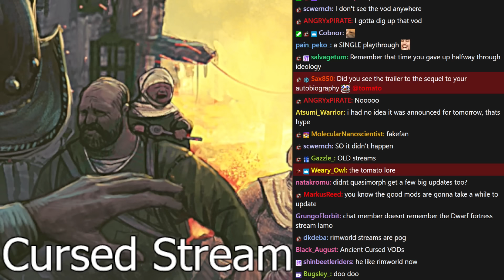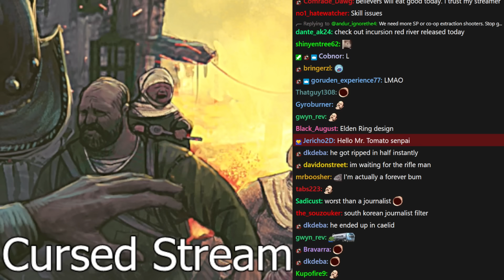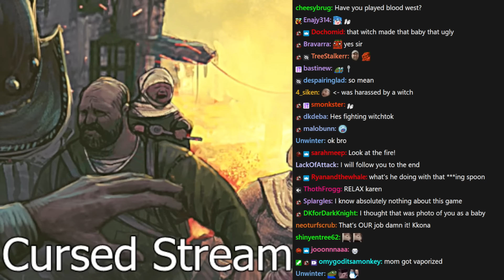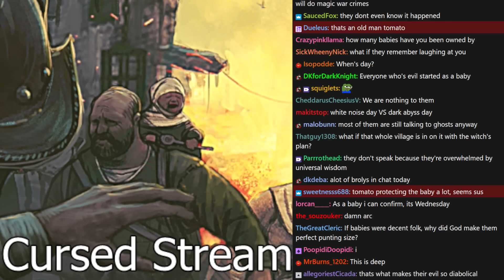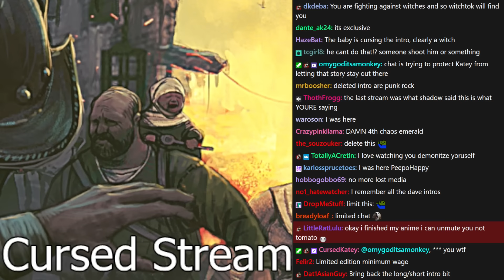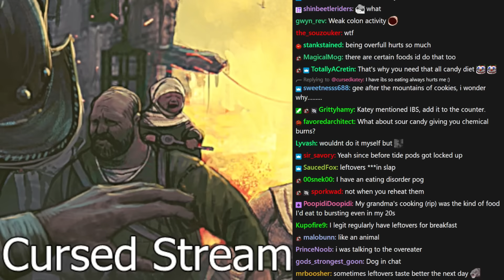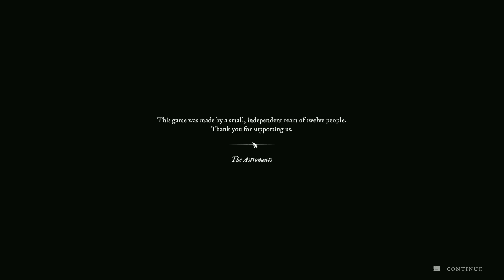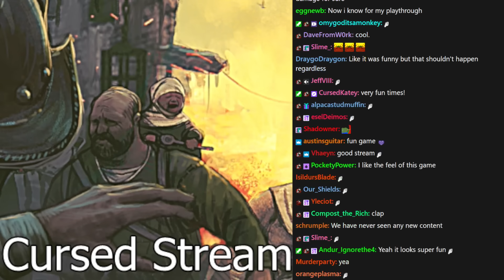How to Throat Punch a Witch | Witchfire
Tomato plays Witchfire
Stream Title. ➤Sprinting right up to a witch and punching them in the throat to stop their horrid incantations (Huge Update)

0:00:00 Intro
0:39:35 Witchfire

Witchfire
Armed with strange weapons and forbidden pagan magic, hunt a powerful witch holding the key to your salvation. Witchfire is a dark fantasy first person shooter from the creators of Painkiller, Bulletstorm, and The Vanishing of Ethan Carter.